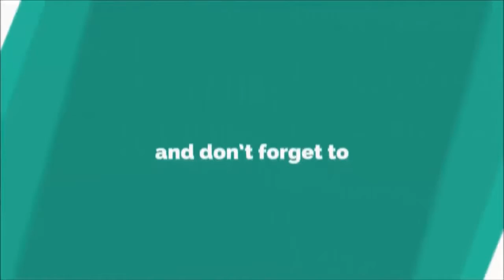Best Funny Moment 2018 ✔ Funny fails and pranks compilation P113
This is a try not to laugh challenge and I'm pretty sure most of you will fail! Funny ultimate fails are the best! Just look how all these people, kids, animals laugh, fail, make fun, react ... So ridiculous, funny and cute! What is your favorite clip?